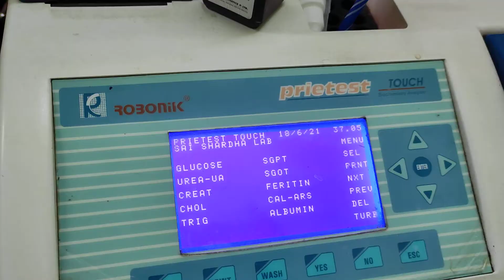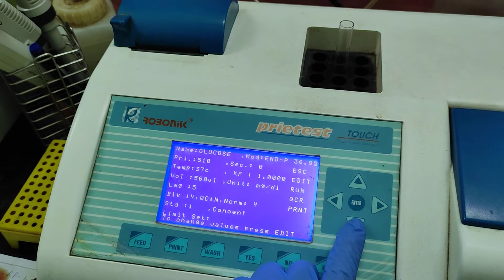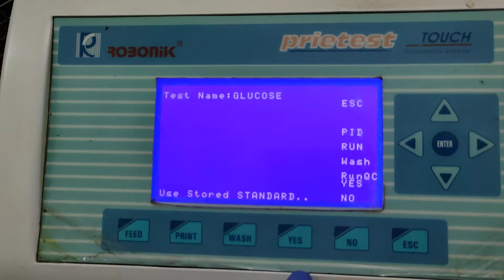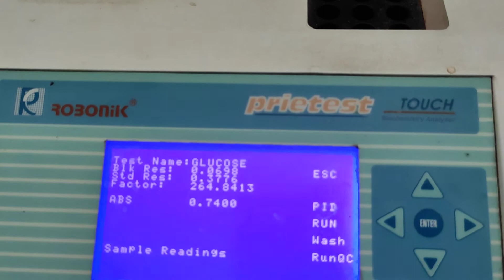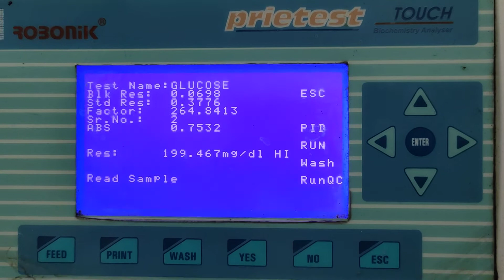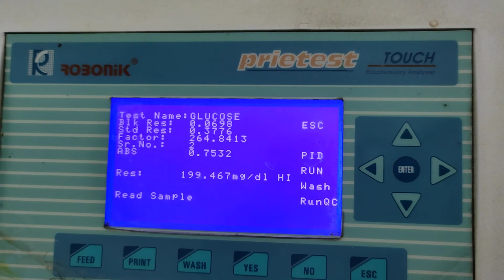sugar test very easy